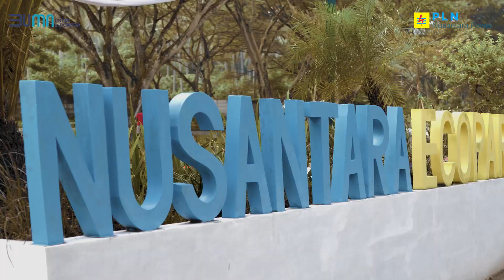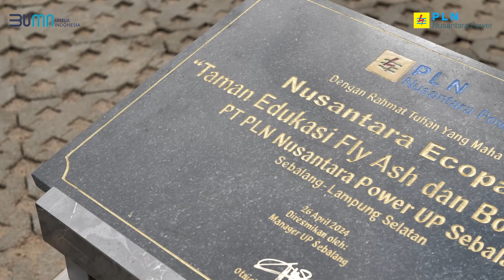Hari Bumi 2024 PLN NP UP Sebalang (Lumix gh5)